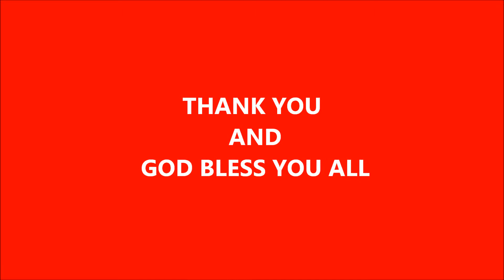Gloria In Excelsis Deo by El Shaddai Charismatic Group of St. Stephen Choir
Christmas Concert-December 24, 2012